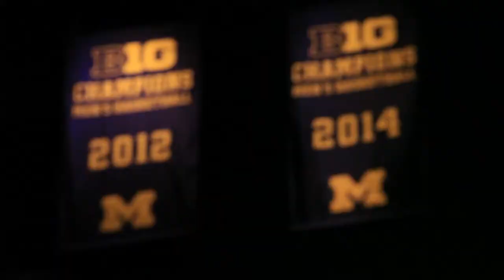Video: Eastern Michigan basketball, behind the scenes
Eastern Michigan opened its season 7-0 embarked on a road trip that featured games against three teams that made the Elite Eight last season: Dayton, Michigan and Michigan State. (Patrick Record | MLive.com)